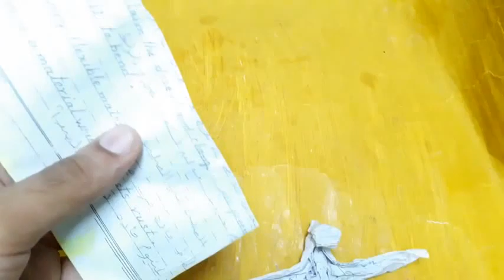Paper man how to make paper man Thor ( Mahmoud porma )